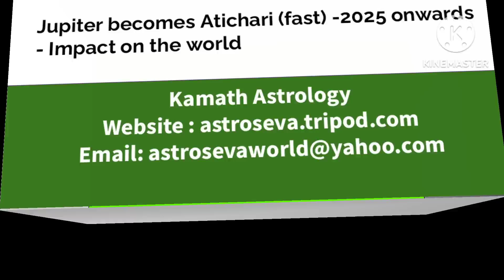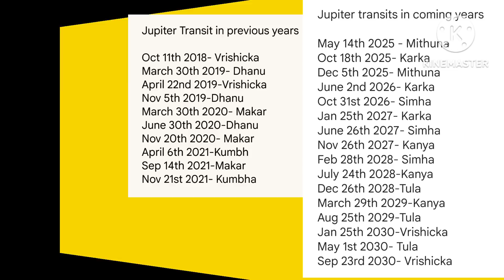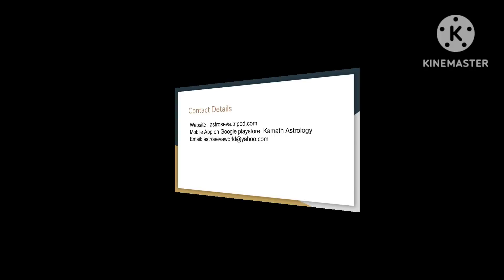Jupiter becomes Atichari (2025-2033)-Impact on the world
This video explains what is Atichari Jupiter,it's impact on the world in the past and in future between 2025 to 2033